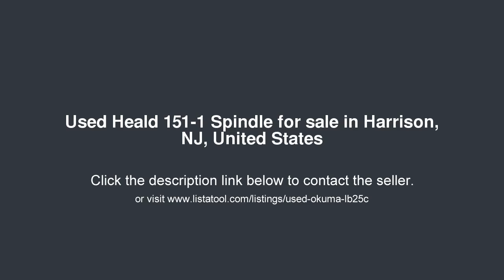Heald 151-1 Spindle